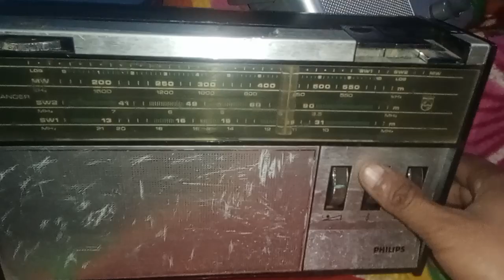Philips 1970s commander radio avelable for sell ##2000#radio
pp
Philips radio 📻 Avelable for sell